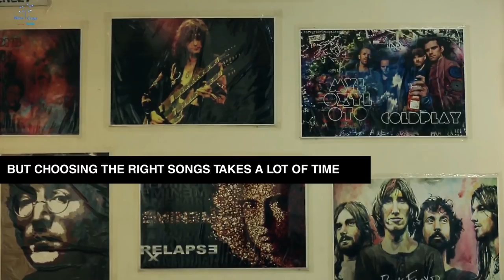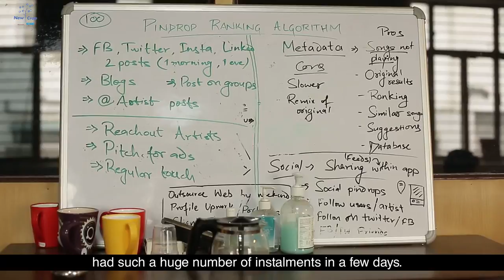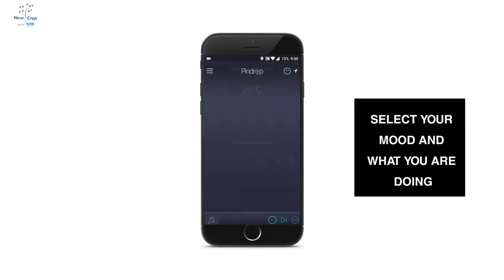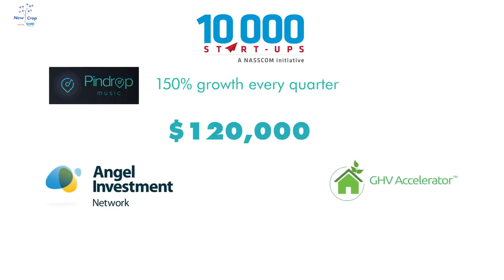Success@NASSCOM: Pindrop Music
Pindrop Music allows you to discover music according to your location and mood.